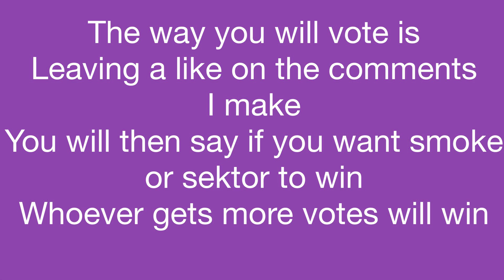WATCH THE VIDEO🔫🔫🔫🔫😐